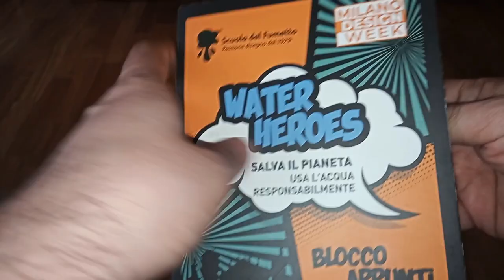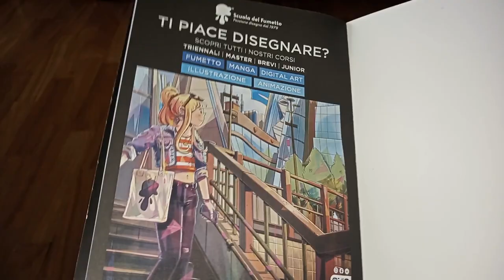I Water Heroes alla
Tra le tante installazioni della Milano DesignWeek c'è quella dei Water Heroes, un interessante progetto realizzato dalla @scuolafumetto2917 per divulgare un uso responsabile dell'acqua.
Qui vi presento lo sfoglialibro del block notes che viene dato ai visitatori dell'installazione.
Ne ho scritto sul blog del Caffé del Cappellaio Matto su @Lo-Spazio-Bianco